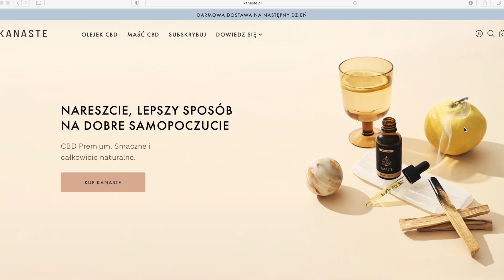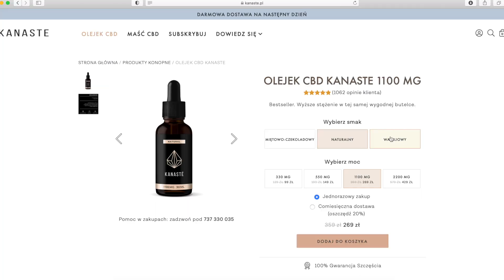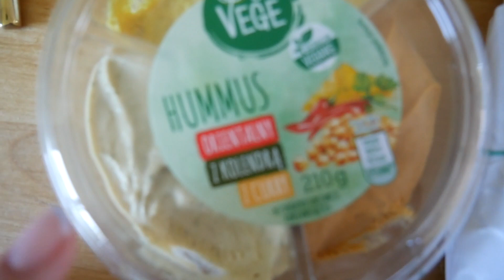Jak poradziłam sobie z kłopotami ze snem I DAILY VLOG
KOD -20% NA PIERWSZE ZAMÓWIENI NA STRONIE KANASTE - STORIE20

Olejek jest dwukrotnie przebadany laboratoryjnie, pochodzi z Polskich upraw i jest wolny od GMO.

Olejek, który pokazuje w filmie dostałam od firmy Kanaste natomiast ostatnio zamówiłam również jeden dla swojej mamy. Wybrałam smak waniliowy i jest słodszy - jak skończy się moje opakowanie napewno następnym razem wybiorę właśnie wanilię 🤍